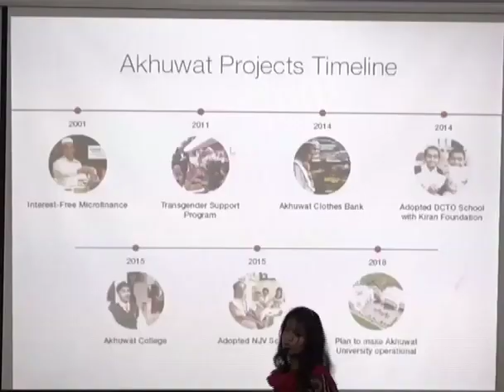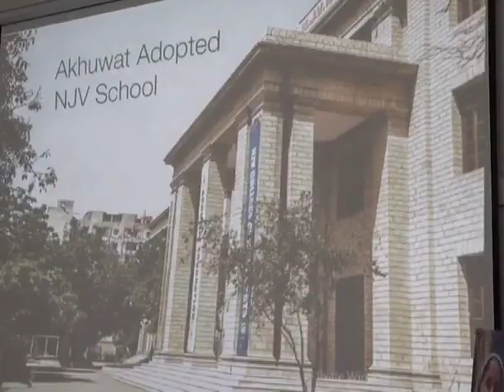Chief Minister Visits NJV School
The transformed glory of NJV Government High School, Karachi was witnessed by the Chief Minister of Sindh Fazal-ur-Rehman on Tuesday 17“ July. The NJV being the oldest public school of Sindh has been adopted by Akhuwat Foundation in support of Sindh Government and Sindh Education Foundation. He took a round of the school and highly appreciated the 360 degree change in the outlook of the school and the activities being carried out. School needed a major revamp in the infrastructure and the quality of education being provided earlier.
Accompanied by Minister for Forest and WildLife, Agriculture and Supplies Khair Mohammad Junejo, along with Akhuwat volunteer Sohail Akbar Shah.
The chief minister expressed satisfaction and gratitude to Akhuwat Foundation for working diligently alongside with the government and Sindh Education Foundation in providing quality education to the underprivileged masses and exposing them to a dignified lifestyle. NJV School houses over 1000 students at this point in time and gives particular attention to increasing female literacy which is 45 percent of the total enrollment.
Fazal-ur-Rehman promised to extend full support in all upcoming endeavors and wanted to see NJV school prosper in the coming years and keep the noble mission going on. He also praised the current facilities at the school like the astro turf, IT Lab, ESL Room and the under-construction library, hostel and gymnasium as well.
His remarks were “NJV has completely revamped the perception of how public schools look and function in our country. The teams are diligently working for their vision and I wish them good luck!”
Abdul Rasheed Channa
Media Consultant to Chief Minister Sindh